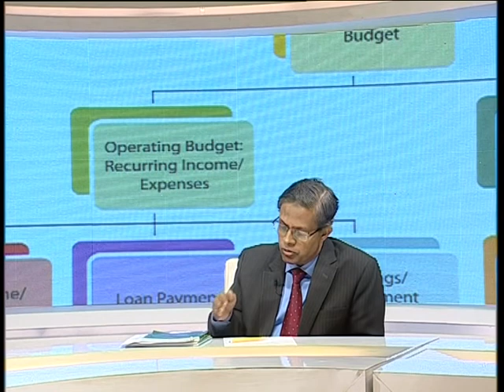Dr. Muhammad Abdul Mojid and Golam Sarwar Milon - Tritiyo Matra - Episode 5054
Guests: Dr. Muhammad Abdul Mojid, Former Chairman, National Board of Revenue (NBR) and Golam Sarwar Milon, Former State Minister